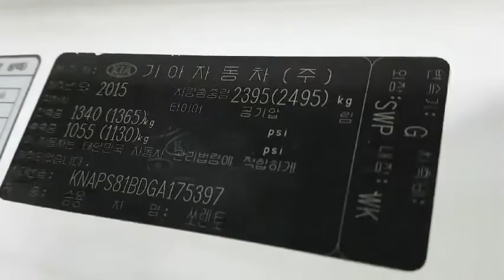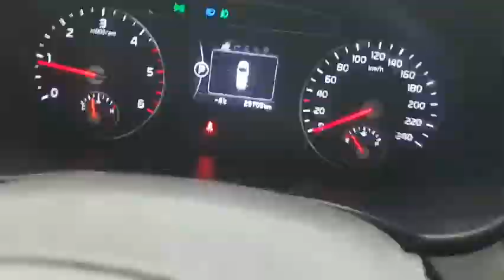SORENTO GA175397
Vehicle exporter
Skype: trustkorea01
Trust Korea Company limited
Japanesevehicles.com